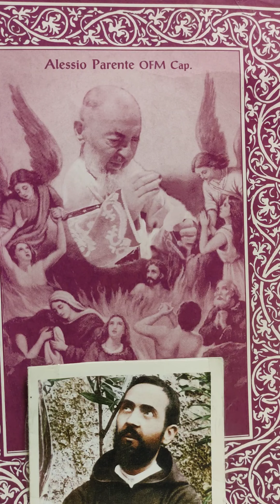Opowieści o Duszach Czyśćcowych 💜🌹😢😱Dusze Czyśćcowe a Ojciec Pio💝🙏😇💙 Część V.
Czyta: Sylwia Niezapominajka🙋🏻‍♀️📖📻🎤🍵Posłuchajmy następnych Świadectw spotkania Św.Ojca Pio z Duszami Czyśćcowymi-jak długo można być w Czyśćcu,czy można też po Śmierci go odbywać na Ziemi❓ 🤔💖🙏💓🌹Zapraszam💜